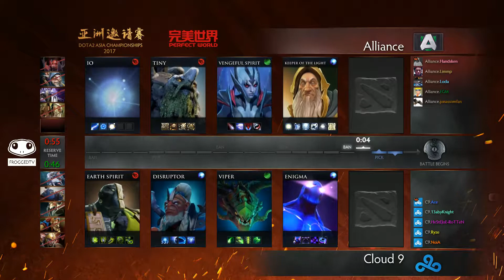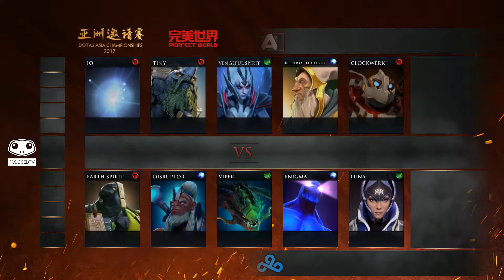[DAC EU Qual] Alliance vs Cloud 9 - Game 1 - DOTA 2 100% FR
Commentaires français sur Dota 2 par Philaeux & YouYou